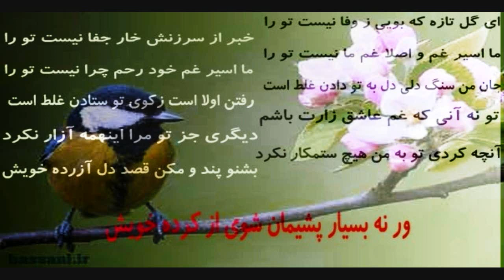Dariush & Nina - Ey Gole Tazeh ✿⊱╮ داریوش و نینا - دکلمه ای گل تازه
اي گل تازه که بويي ز وفا نيست ترا
خبر از سرزنش خار جفا نيست ترا
ما اسير غم و اصلا غم ما نيست ترا
با اسيرغم خود رحم چرا نيست ترا
مدتي شد که در آزارم و مي داني تو
به کمند تو گرفتارم و مي داني تو
از غم عشق تو بيمارم و مي داني تو
داغ عشق تو به جان دارم و مي داني تو
خون دل از مژه مي بارم و مي داني تو
از براي تو چنين زارم و مي داني تو
از زبان تو حديثي نشنودم هرگز
از تو شرمنده يک حرف نبودم هرگز
مکن آن نوع که آزرده شوم از خويت
دست بردل نهم و پابکشم از کويت
گوشه اي گيرم و من بعد نيايم سويت
نکنم بار دگر ياد قد دلجويت
ديده پوشم ز تماشاي رخ نيکويت
سخني گويم و شرمنده شوم از رويت
بشنو پند و مکن قصد دل آزرده خويش
ورنه بسيار پشيمان شوي از کرده خويش
چند صبح آيم و از خاک درت شام روم
از سر کوي تو خودکام به ناکام روم
صد دعا گويم و آزرده به دشنام روم
از پي ات آيم و با من نشوي رام روم
دور دور از تو من تيره سرانجام روم
نبود زهره که همراه تو يک گام روم
کس چرا اين همه سنگين دل و بدخو باشد؟
جان من اين روشي نيست که نيکو باشد
از چه با من نشوي يار چه مي پرهيزي؟
يارشو با من بيمار چه مي پرهيزي؟
چيست مانع، ز من زار چه مي پرهيزي؟
بگشا لعل شکربار چه مي پرهيزي؟
حرف زن اي بت خونخوار چه مي پرهيزي؟
نه حديثي کني اظهار چه مي پرهيزي؟
که تو را گفت به ارباب وفا حرف مزن
چين بر ابرو زن و يکبار به ما حرف نزن
درد من کشته شمشير بلا ميداند
سوز من سوخته داغ جفا مي داند
مسکنم ساکن صحراي فنا ميداند
عاشقي همچو منت نيست! خدا مي داند
چاره من کن و مگذار که بيچاره شوم
سر خود گيرم و از کوي تو آواره شوم
از سرکوي تو با ديده تر خواهم رفت
چهره آلوده به خوناب جگر خواهم رفت
تا نظر مي کني از پيش نظر خواهم رفت
گر نرفتم ز درت شام، سحر خواهم رفت
نه که اين بار چو هربار دگر خواهم رفت
نيست باز آمدنم باز، اگر خواهم رفت
چند در کوي تو با خاک برابر باشم؟
چند پامال جفاي تو ستمگر باشم؟
چند پيش تو به قدر از همه کمتر باشم؟
از تو چند اي بت بدکيش مکدر باشم؟
مي روم تا به سجود بت ديگر باشم!
باز اگر سجده کنم پيش تو کافر باشم